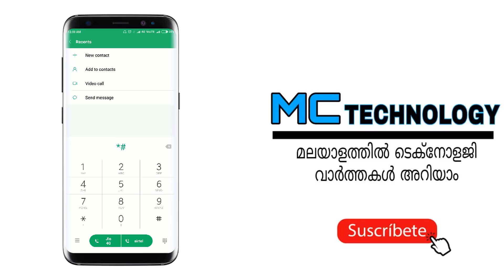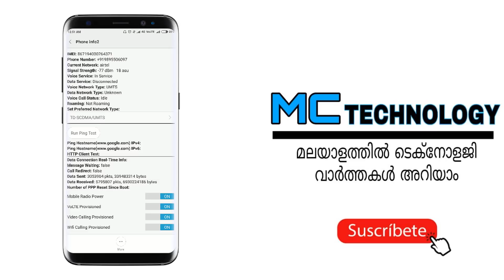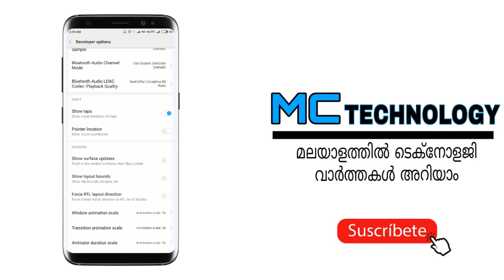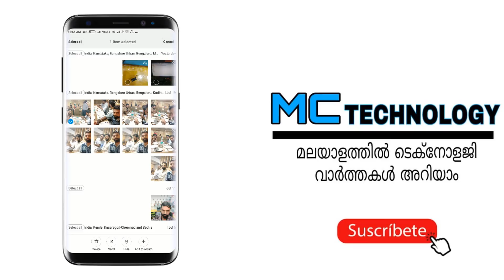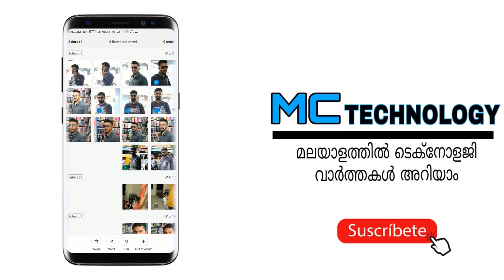Top 10 Hidden Android Features & Tips malayalam [MC TECHNOLOGY]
Learn the best secret Android Tips & Tricks not enabled by default!

Android is the most popular smartphone operating system, but most people are not aware of all the features it is capable of.  This video shows you 3 of the coolest features, tips, and tricks in Android that you probably didn't know about.  Everything from Android's secret menus, to little-known settings deep within the phone.  Even if you have an iPhone, you still might find this useful to get an idea of what Android is capable of.